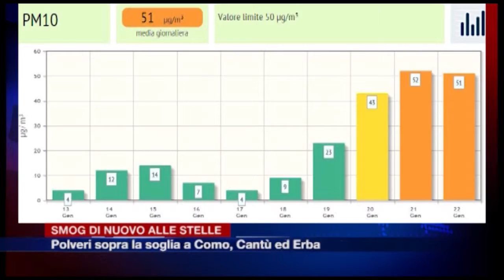Etg - Smog alle stelle, a Como le polveri sono di nuovo oltre la soglia